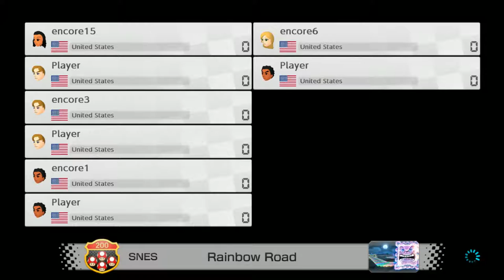Encore Grand Prix - Redemption Bracket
Redemption with: Frank S, SkilledRoy, Matt G, Thatkidds1, Russian, Notorious DUQ, SGT Pepper LHB, Matty Ice

Encore Grand Prix - Mario Kart 8 Tournament